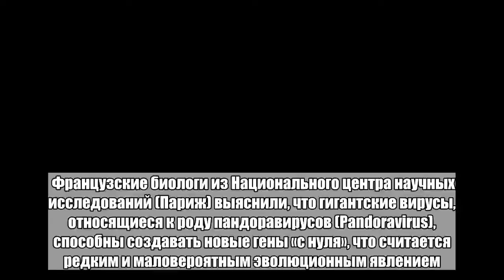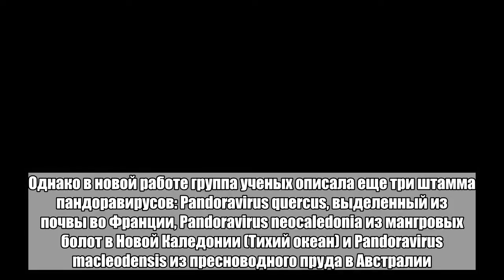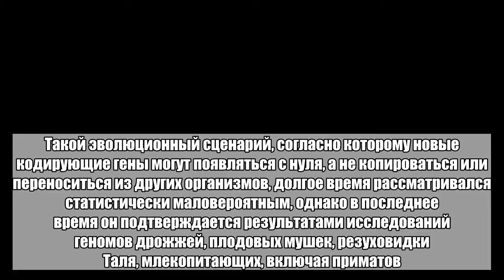Доказано существование маловероятной эволюции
Французские биологи из Национального центра научных исследований (Париж) выяснили, что гигантские вирусы, относящиеся к роду пандоравирусов (Pandoravirus), способны создавать новые гены «с нуля», что считается редким и маловероятным эволюционным явлением. Статья ученых опубликована в журнале Nature Communication. Пандоравирусы, заражающие амеб Acanthamoeba castellanii, были открыты в 2013 году и на тот момент являлись самыми гигантскими вирусами. К 2018 году род включал в себя всего три вида — Pandoravirus salinus, Pandoravirus dulcis и Pandoravirus inopinatum. Первый вид был выделен из неглубоких донных отложений в Чили, второй — из грязи со дна пруда в Австралии, а третий — у пациента с амебным кератитом в Германии. Однако в новой работе группа ученых описала еще три штамма пандоравирусов: Pandoravirus quercus, выделенный из почвы во Франции, Pandoravirus neocaledonia из мангровых болот в Новой Каледонии (Тихий океан) и Pandoravirus macleodensis из пресноводного пруда в Австралии. Исследователи проанализировали и сравнили геномы, транскриптомы (совокупность транскриптов ДНК) и состав белков у всех шести видов пандоравирусов. Оказалось, что 82-87 процентов генома подвергались процессу транскрипции (синтезу РНК на матрице ДНК), однако только 62-68 процентов несли информацию о строении белков, то есть были кодирующими. Результаты анализа также показали, что гены, специфические для клады (группы имеющих общего предка организмов) и штаммов, имели сходство как с некодирующими межгенными промежутками, так и с универсальным геномом, то есть совокупностью генов, которой обладает каждый штамм. Такое объясняется тем, что эти гены случайным образом возникли из некодирующих регионов, однако под действием естественного отбора они становились похожими на гены, характерные для всего семейства вирусов. Такой эволюционный сценарий, согласно которому новые кодирующие гены могут появляться с нуля, а не копироваться или переноситься из других организмов, долгое время рассматривался статистически маловероятным, однако в последнее время он подтверждается результатами исследований геномов дрожжей, плодовых мушек, резуховидки Таля, млекопитающих, включая приматов.Больше важных новостей в Telegram-канале «Лента дня».